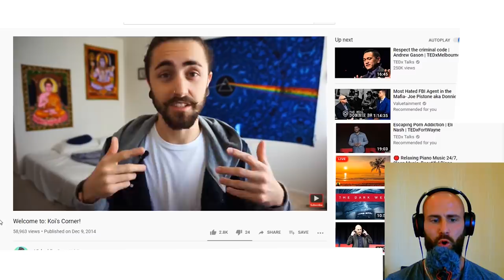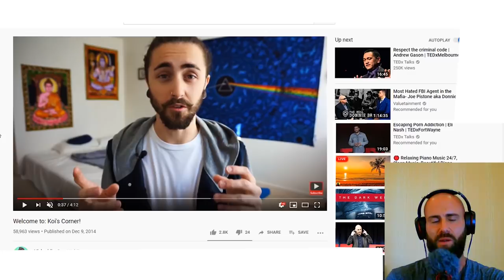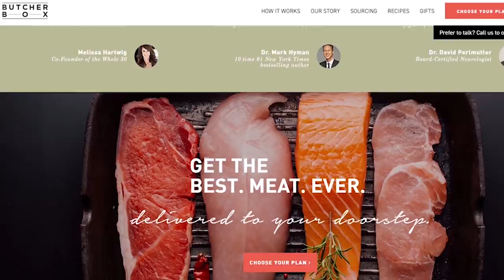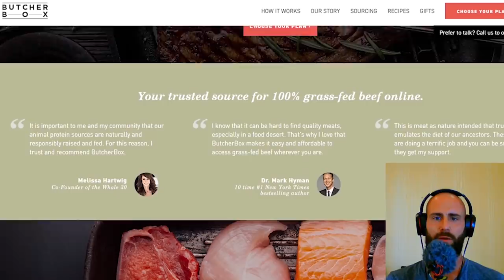Vishuddha Das : "Spiritual" Vegan Destroys Himself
It is pretty common in the vegan community to see "spiritual" people.
Vishudda Das , formerly known as koi fresco is no exeption to this.
new age believes led him to destroy himself.
He changed his name to Vishudda Das and claims Veganism is the solution for all on this planet.
The typical Energy , Karma , Unity Consciousness , Synchronicity Lingo is typical for the new age movement and Koi Fresco is no expetion to this.
If he would only new that all his suffering could be ended by adopting a carnivore , keto , paleo or Primal diet.